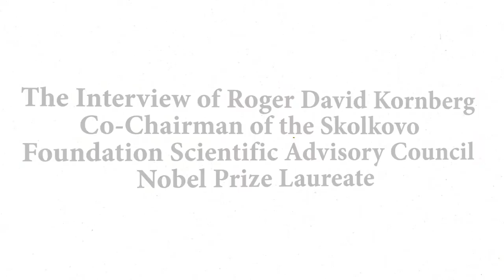Nobel Prize Laureate Roger David Kornberg about KFU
The Interview of Roger David Kornberg
Co-Chairman of the Skolkovo
Foundation Scientific Advisory Council
Nobel Prize Laureate